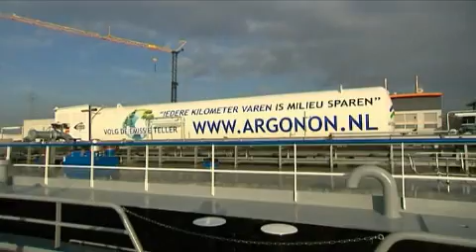28-11-2011 - Eerste lng-schip in Rotterdam gedoopt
In Rotterdam is vrijdag het eerste door lng aangedrevenbinnenvaartschip gedoopt. Bunkerschip Argonon van Deen Shipping is een Europese primeur. Hoewel er al meerdere zeeschepen op het vloeibare gas varen, was dat in de binnenvaart nog niet het geval.